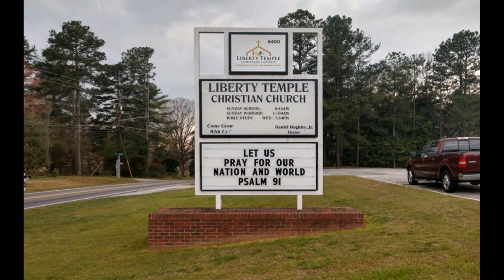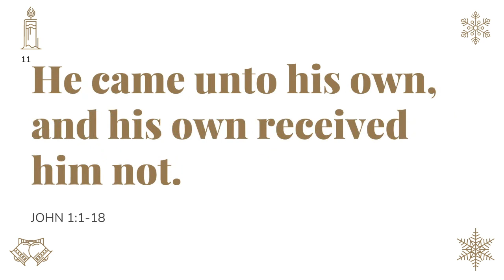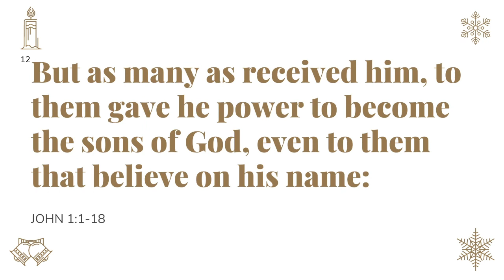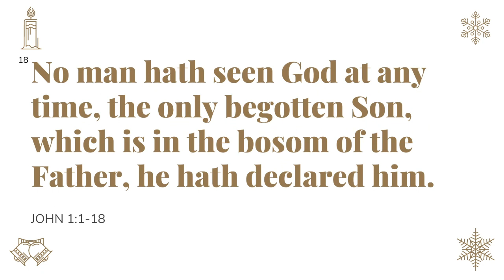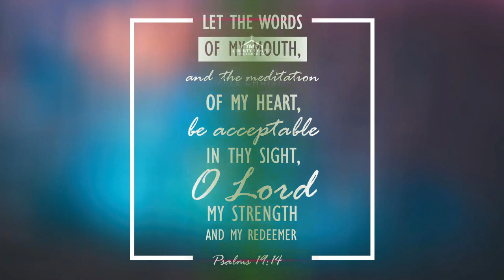December 5th - God is Here - The word was made flesh and dwelled among us.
In December, we are going to focus on God's Greatest Gift starting here with John Chapter 1, verses 1-18. Each week in December, different elders, speakers, and ministers will be sharing the word of the Lord.